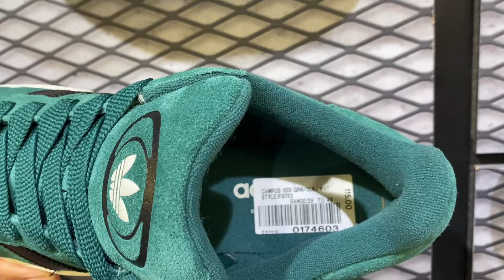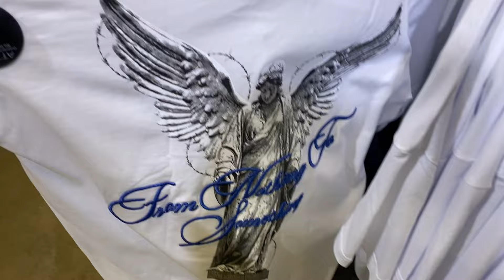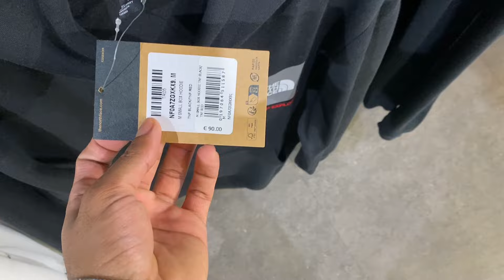A LOJA MAIS DRIP DE PORTUGAL| JD SPORTS SALDOS 😍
NONA VLOGS